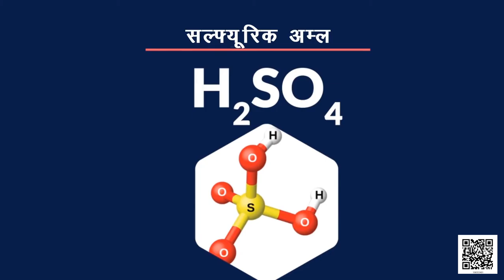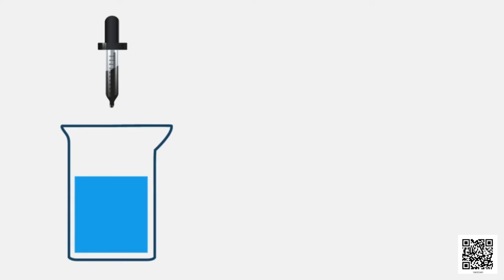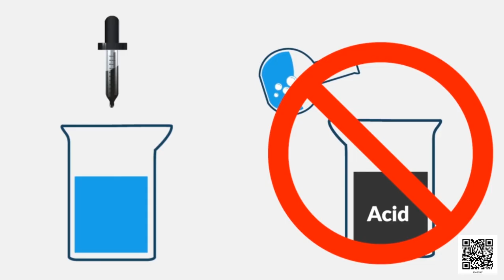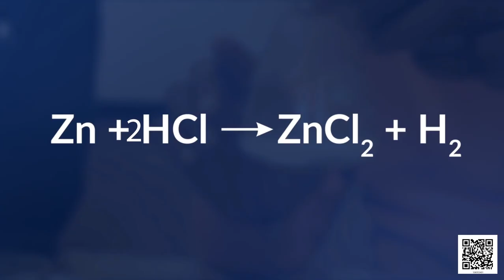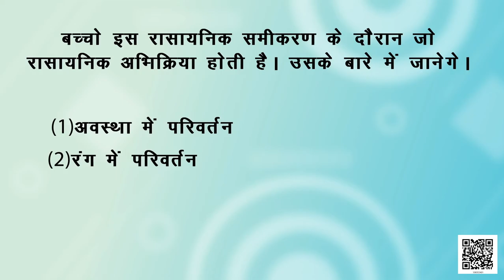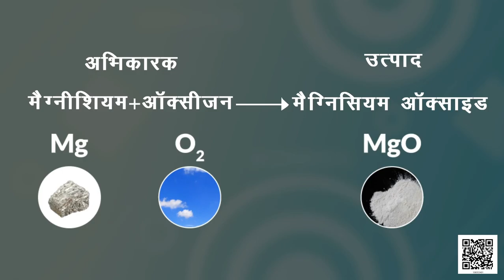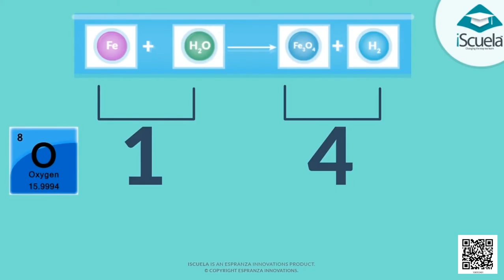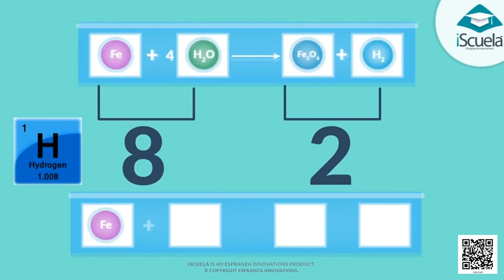कक्षा 10 विज्ञान अध्याय - 1 रासायनिक अभिक्रिया एवं समीकरण (Part 1)| class 10 science chapter 1 hindi